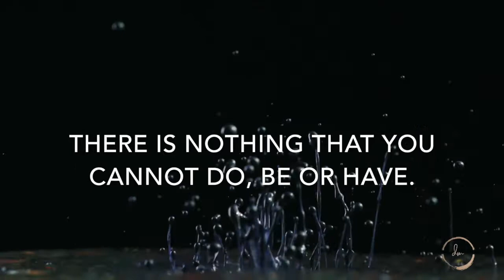Limitless Abundance is HERE!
STOP Manifesting the WRONG THING!
In this video I talk about a special event coming up and you are invited!

It is a 3 day experience that is FREE for you to be part of.
You'll be learning how to harness the Law of Attraction to work in your favor.

Over 3 days you will have an undeniable experience with the Law of Attraction and learn to harness it for the greater good of all.

This is for you, the business owner that is ready to understand that the next step in your growth is in mastering your inner world.

Artists: Airae